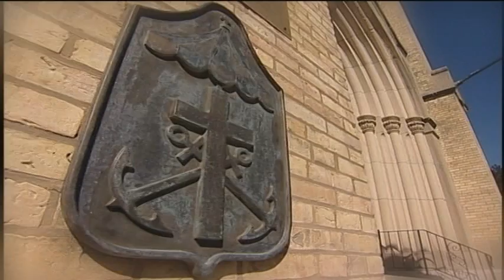Helping Hands 2011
The Hospice Foundation Helping Hands 2011 recipient, Fr. Richard Warner.